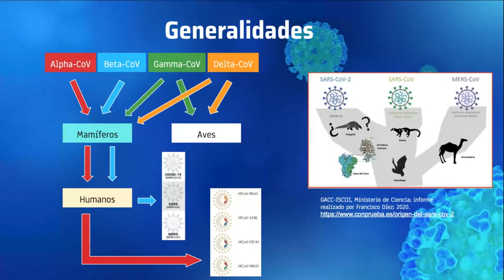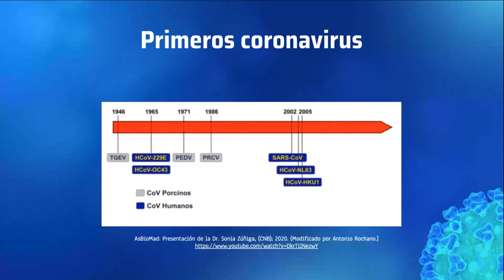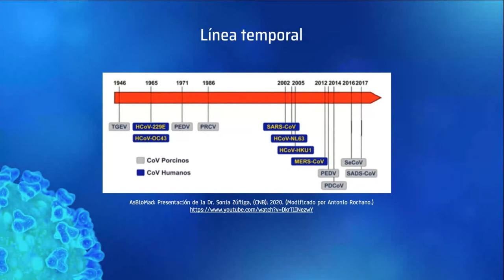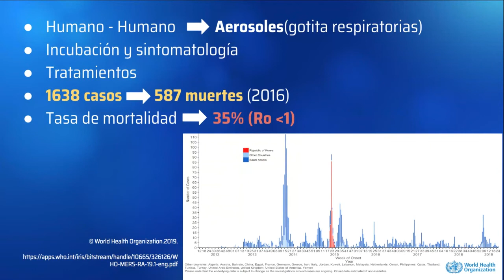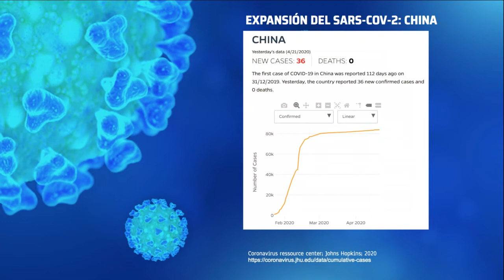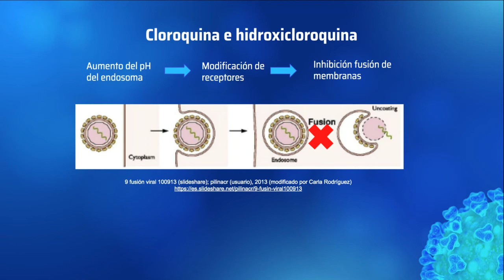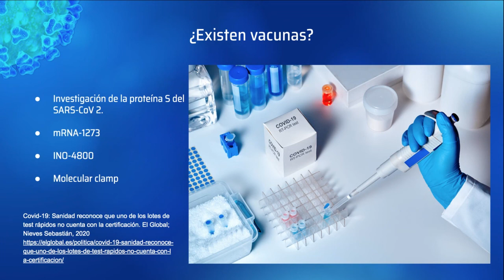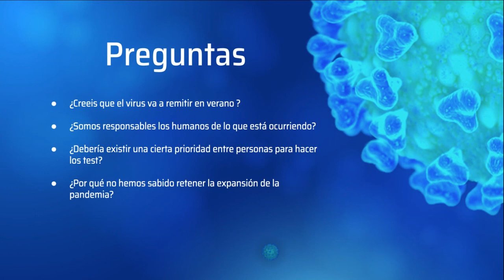Seminario Microbiología: SARS-CoV-2 y otros Coronavirus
Mis alumnos de Microbiología, asignatura correspondiente a 2º de carrera de Ciencias Biológicas en la Universidad Complutense de Madrid, han realizado un excelente trabajo.

Sus vídeos se han publicado en el Canal de Youtube de la Facultad pero para darle aún más visibilidad he decidido (con su autorización previa) publicarlo también en mi canal de Youtube.

Este es el primero de los vídeos, sinceramente es un trabajo increíblemente bueno, no solo sobre el virus causante de la COVID19, si no sobre otros coronavirus previos a este. Pero este es solo un grupo de alumnos, iré publicando nuevos vídeos y sobre más temas, aunque ahora el más destacado sea el SARS-CoV-2, hemos llevado a cabo trabajos sobre Leishmaniosis, Sepsis, Modelos animales en enfermedades Infecciosas, VIH, Papilomavirus y Vacunas basadas en VLPs.

Quiero agradecer el trabajo realizado a todos mis alumnos, he disfrutado enormemente con ellos, y sobre todo he aprendido de ellos.

El vídeo de hoy ha sido realizado por:

Antonio Rochano Ortiz
Carla Rodríguez Soler
Mireia Sagué Badosa
Natalia Agudo Fernández
Sofía Irlés Sánchez

Profesores:

Blanca Pérez Uz (Profesora Titular UCM)
Miguel Angel Llamas Matías (Profesor Asociado UCM)